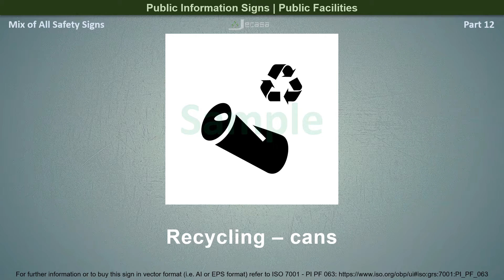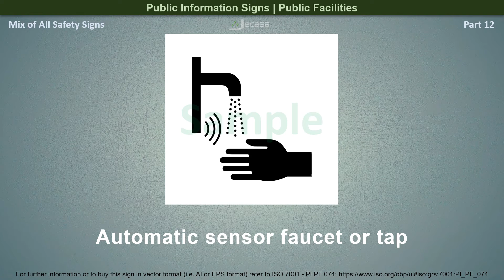Mix of All Safety and Public Signs with their Meanings - Part 12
You may be interested in the following:
💎 Educational Material and Coloring Books from Our Etsy Shop

Signs included in this video:

Warning; Roof avalanche
Warning; Asphyxiating atmosphere
Warning; Arc flash
Warning; Thin ice

Do not set off fireworks
No leaning against
Not for pregnant women
Not for people in the state of intoxication

Lower liferaft to the water in launch sequence
Lower rescue boat to the water in launch sequence
Release falls in launch sequence

Lifebuoy
Lifebuoy with line
Lifebuoy with light

Harmful, Health Hazard

Escalator, Up
Escalator, Down
Stairs

Recycling – cans
Recycling – magnetic type of steel
Recycling – glass
Recycling
Pedestrian underpass
Baggage delivery
Baggage assistant
Embassy
Automatic sensor faucet or tap
Hand dryer
Toilet paper

The diagrams in this video are an adaptation from the following publicly available information:

"Safety signs and signals. The Health and Safety Regulations 1996. Guidance on Regulations", HSB Books, ISBN 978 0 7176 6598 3, Series code: L64, Date of Publication: 01/06/2015, Third edition. Available at: